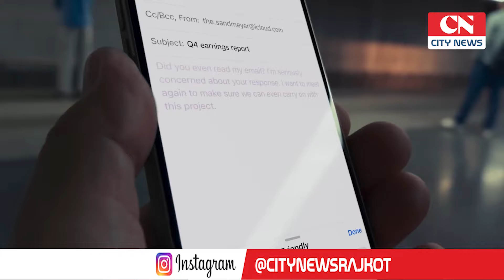IPhone 16 Launching : આઈફોન 16 લોંચ ખરીદી માટે લાગી લાઈનો | Apple Phone 16 | Science and Technology